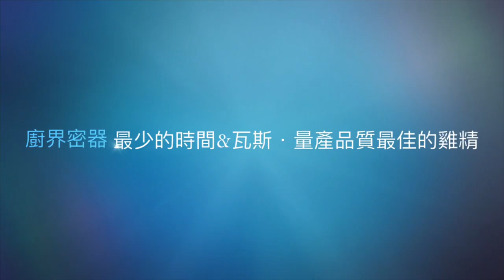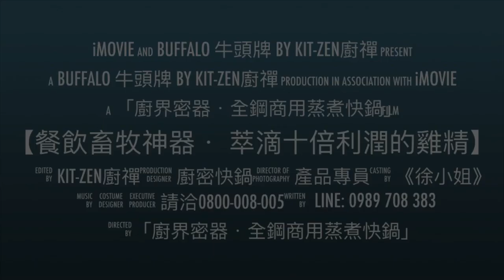牛头牌－滴雞精利潤高？餐飲&畜牧業如何量產萃滴雞精？原來這麼容易！【廚界密器．全鋼商用蒸煮快鍋】